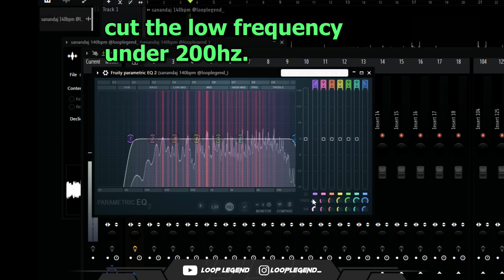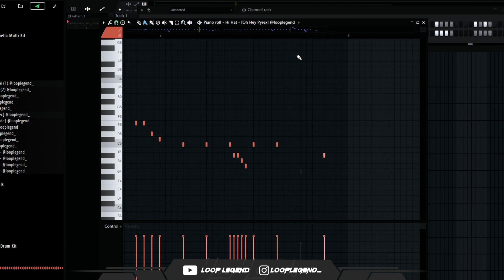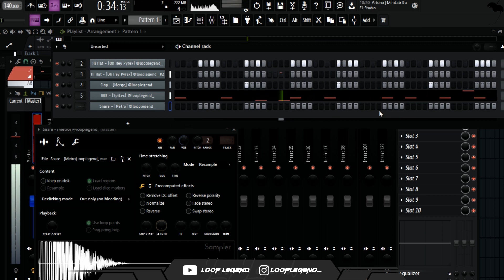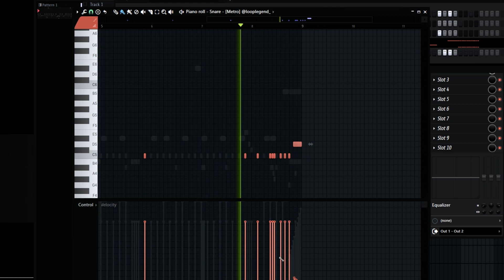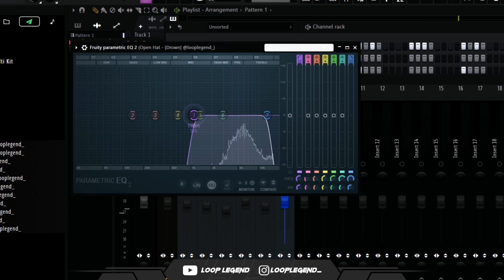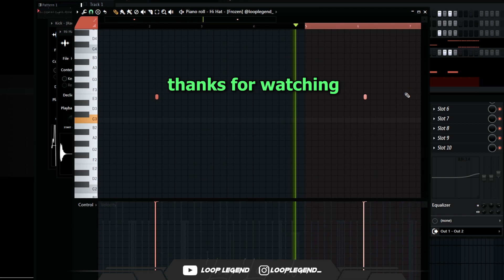How To Make Hard Drums From Scratch (FUTURE, TM88, WHEEZY) | FL Studio Tutorial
Timestamps

0:00 sample preview
0:27 eq the sample
0:35 hi hat
2:16 clap
2:42 808
3:56 reverse 808 trick
4:30 snare
5:40 open hat
6:15 kick
6:34 mixer (kick and 808)
6:53 master
6:59 low hi hat
7:11 FINAL BEAT

hard drum tutorial,tm88 tutorial,wheezy tutorial,future tutorial,drum tutorial